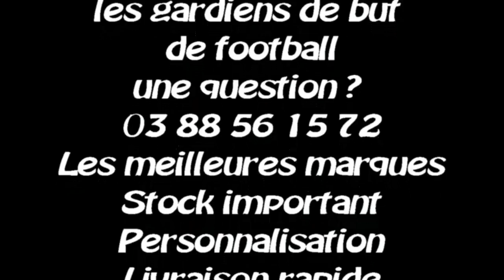Uhlsport Eliminator Absolutgrip Rollfinger | Glove Review | par universdugardien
Présentation des gants de gardien de but Uhlsport Eliminator Absolutgrip Rollfinger par Univers du Gardien.
Gants avec une mousse absolutgrip + , une coupe Rollfinger
retrouvez tous les produits Uhlsport dans votre boutique en ligne des gardiens de but